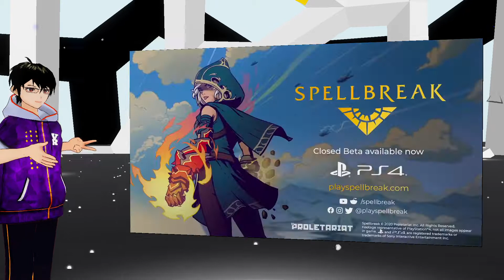Spellbreak Bemutató - A Stúdióból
Elindult az új csatornám, ami a kreatív közösségeknek szól: Elindult az új csatornám, ami a kreatív közösségeknek szól

Gyakran ismételt kérdések:
Jelenleg: Nvidia RTX 2060 Super, Ryzen 5 2600x, 32Gb 2400Mhz DDR RAM és Gigabyte AX370-Gaming 3 Alaplap.
Egyéb hardverek: Oculus Rift S, Oculus Quest, Zoom H1 mikrofon, Logitech G502 és Logitech G610, Xbox One, Xbox One gamepad, PS4 Gamepad, Logitech C920, Logitech X52 Pro, Logitech Wingman kormány. Rajz: Wacom Inous Pro, Clip Studio Paint